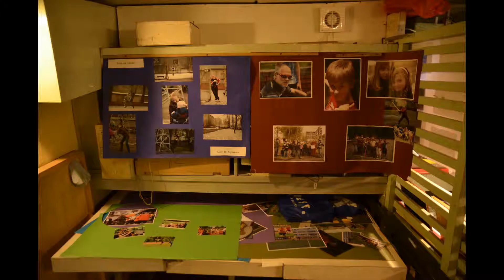Lapta otkritie sezona 08.03.2015 klip